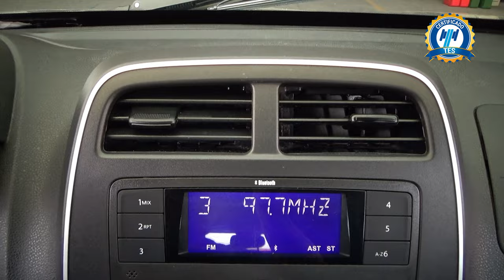Renault / Kwid / 2022 - 24918